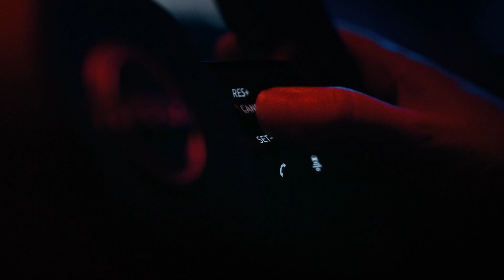Nissan Qashqai, il primo crossover di sempre si rinnova ed è ancora più Qashqai 3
Nissan Qashqai rafforza la sua identità e il suo carattere di pioniere nei crossover con un nuovo design esterno ancora più moderno e dinamico
Interni più eleganti e confortevoli con materiali di qualità superiore e finiture raffinate
Nuove tecnologie di assistenza alla guida e di connettività rendono l’esperienza di guida più sicura e pratica
Nuova versione N-Design per i clienti che desiderano uno stile unico e distintivo
Qashqai è equipaggiato con il propulsore elettrificato e-POWER, tecnologia esclusiva Nissan che offre bassi consumi e piacere di guida